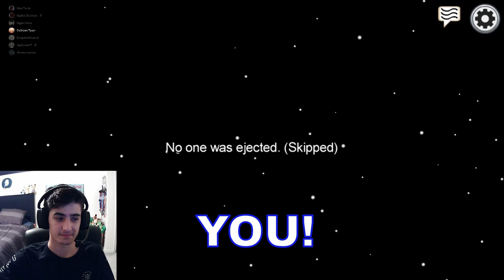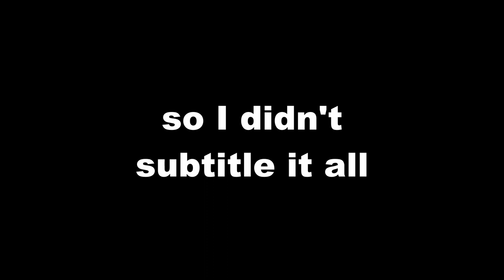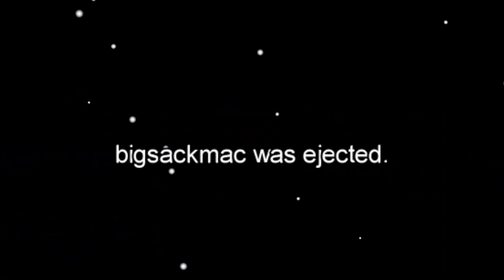The BIGGEST Throw In Among Us History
The boys and I finally get back together to play Among Us. During one of these games pure chaos breaks out Turing it into one of the funniest games I've ever played.